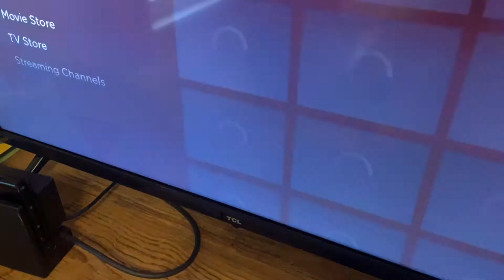ChaosMarioBros: Junior’s Striker Struggle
This video is where junior finds out he’s not in Mario strikers so he does everything he can do be put in there watch the video to find out if he succeeds at it